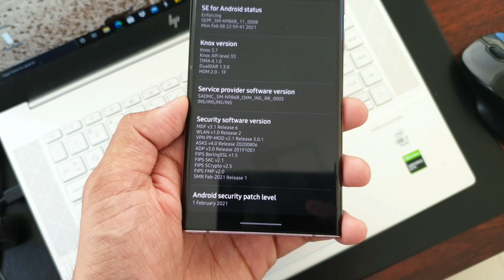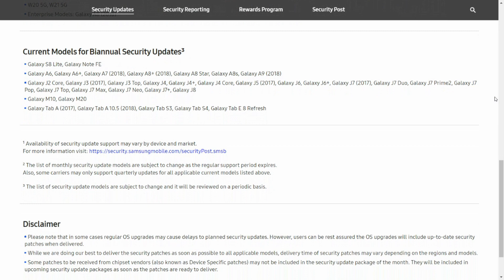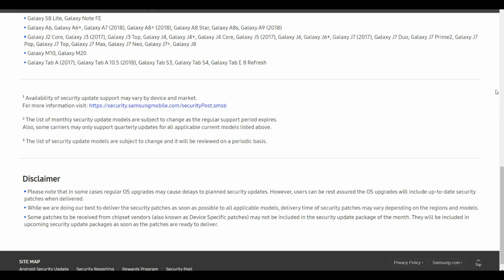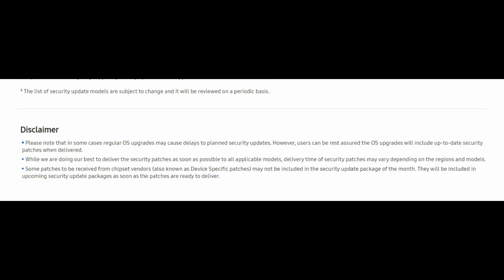Samsung's Security updates EXPLAINED ! - Check your phone's eligibility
Samsung has recently clarified and explained the device eligibility and frequency of the security updates. know more about it in this video.

Samsung ONE UI 3.0 - Android 11 for Samsung Galaxy S 20 & Note 20 Series - KEYBOARD FEATURES

Let me know if you need any assistance with regard to the registrations.

Huge Update for One UI 2.5 received on Samsung Galaxy Note 20 Ultra - Improves Finger print sensors

How to Connect Samsung Wireless Dex?
How to Connect Samsung Wireless Dex on Sony Android TV?
How to Connect Samsung Wireless Dex Android TV?
Samsung Dex on Samsung Galaxy S 20 Phones
Samsung Dex on One UI 2.5
Samsung Dex on One UI 3.0
Samsung One UI 2.5 update for Galaxy Note 10/10 plus/Note 9
Wireless Dex On Galaxy Note 20 Ultra
One UI 3.1 based on Android 11
One UI 2.5 update for samsung Phones
One UI 2.5 updates for samsung Galaxy note 9
One UI 2.5 updates for samsung Galaxy A series
One UI 2.5 updates for samsung Galaxy M series
One UI 3.1Android 11 for Samsung Galaxy S 20/S20 Plus
Once UI 3.0 update for Samsung galaxy Note 20 & Note 20 ultra
How to register for One UI 3.0 Beta program?
Good lock on Samsung phone
New good lock module Samsung Keys Cafe
Samsung Keys Cafe
Best Android Customization Apps
Best Android Apps 2020
Best Home Screen set up for Android
Home Screen customization
Best widgets